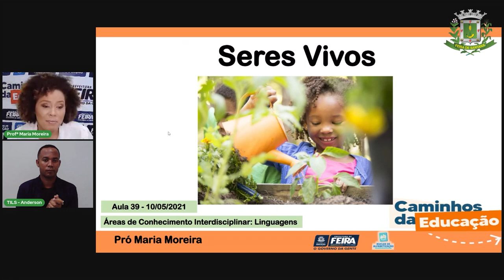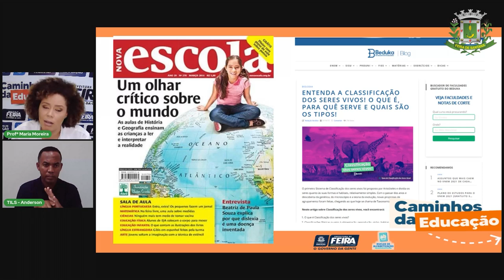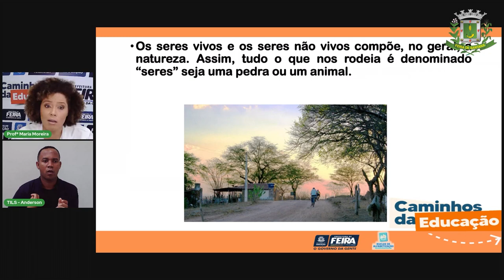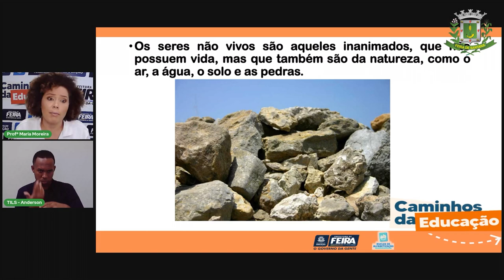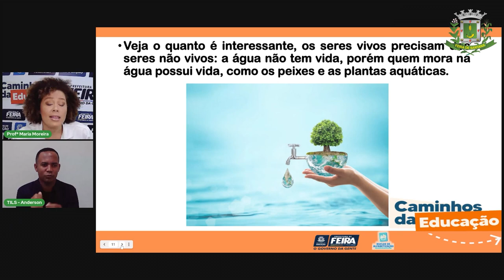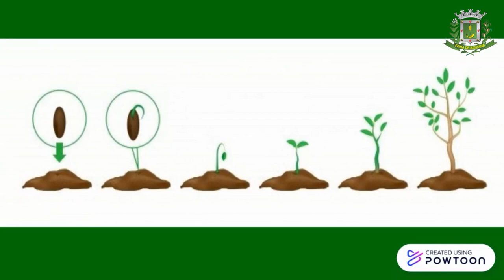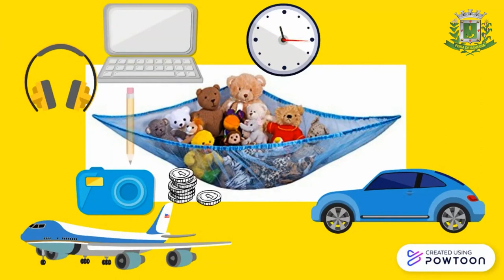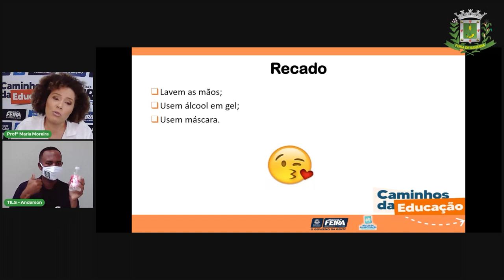Aula 39 3ºANO Profª Maria Moreira Linguagens Seres vivos e não vivos